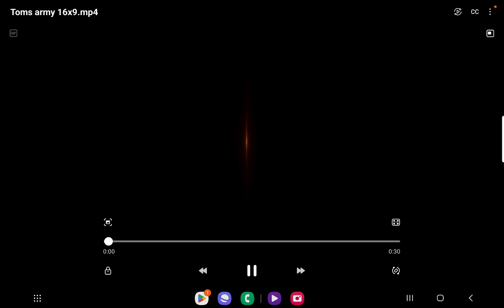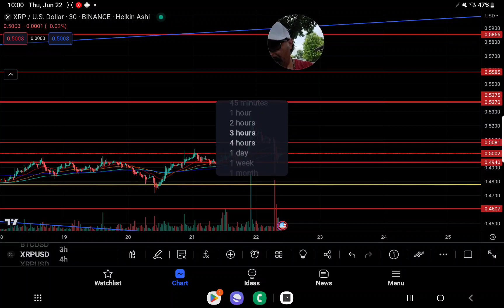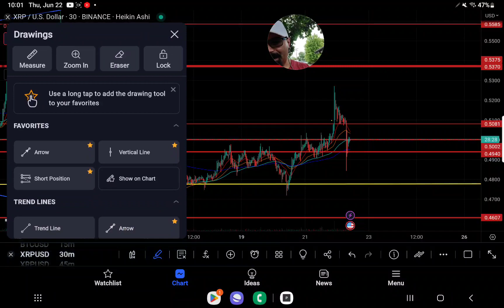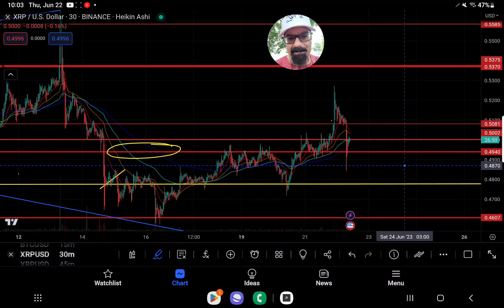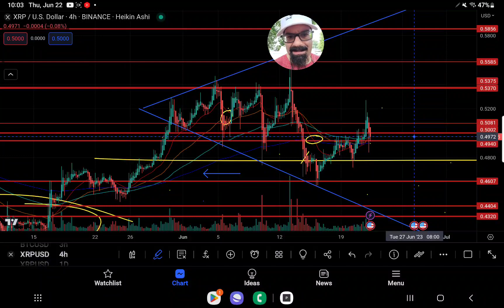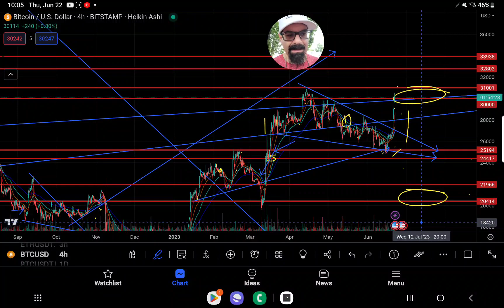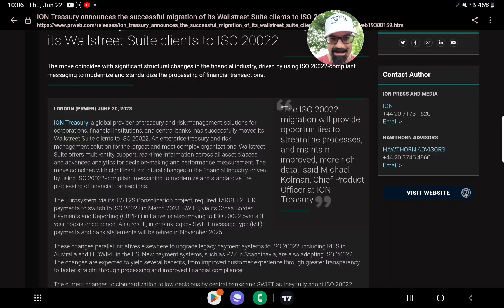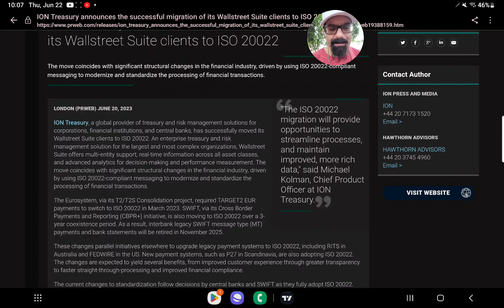XRPCOMMUNITY BE ALERT XRP DROPS 8% AFTER FAILING TO CONFIRM SUPPORT AT .508" IS THIS TRAP SETUP?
1. Creative Freedom: By supporting TomsArmy, you become an integral part of my creative process. Your membership empowers me to maintain complete creative control over the channel, ensuring that I can produce content that truly reflects my vision and connects with you on a deeper level.

2. No Paid Promotions: Unlike many other channels, TomsArmy remains without any paid promotions. Your subscription directly sustains the channel, allowing me to focus solely on delivering valuable, entertaining, and authentic content to you.

UPHOLD IS OUR LAST STAND IN THE USA BUY XRP WITH NO VPN ALONG WITH OTHER TOKENS

MEXC BUY XRP NO SPOT FEES FUTURES TRADE UPTO 250X LEVERAGE

ADDRESS
rMdG3ju8pgyVh29ELPWaDuA74CpWW6Fxns

DESTINATION TAG
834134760